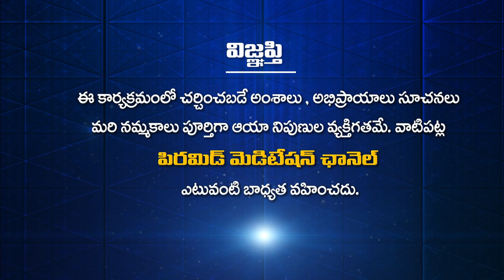PDMY D8 సంపూర్ణానంద గిరి గారికి సన్మానం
PDMY D8 సంపూర్ణానంద గిరి గారికి సన్మానం | Sampurnananda Giri Gariki Sanmanam | Tribute to Sampurnananda Giri Sampurnanandgiri | Patriji Dhyana Mahayagam | Mahila Dhyana Maha Chakram 4 | MDMC 4

🛰🛰🛰 ఈ కేబుల్ ఆపరేటర్లలో TVలో "PMC తెలుగు" చూడండి:
📺 Airtel DTH: 945
📺 Gio TV: 1115
📺 APFiber: 36
📺 Act Vizag: 78
📺 Act Nellore: 89
📺 BCN: 75
📺 TCN: 85
📺 City Cabel Network: 97
📺 SSC Digital Network: 95
📺 RAM Netcam: 199
📺 Yuvaraj Digial Network: 17
📺 Mahesh Network: 53
📺 My Digital Network: 44
📺 CPC Digital Network: 444
📺 Uddanam Grameena Cable: 52
📺 SR Digital: 24
📺 GK Digital: 34
📺 NXT Digital Network: 130